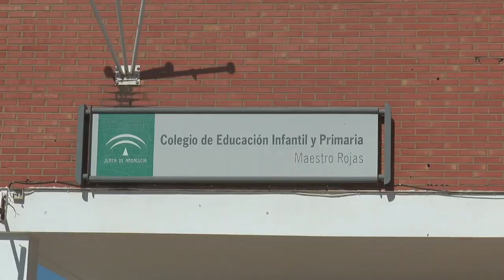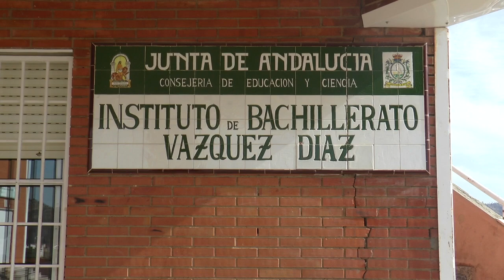Inicio del curso en Nerva con normalidad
Este vídeo trata de: Todos los centros educativos de Nerva ya han iniciado el nuevo curso escolar